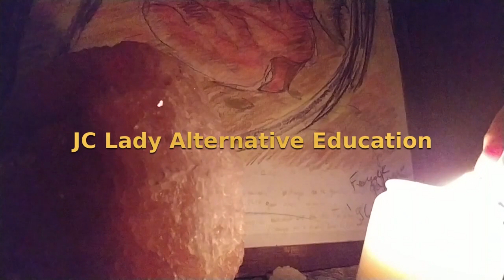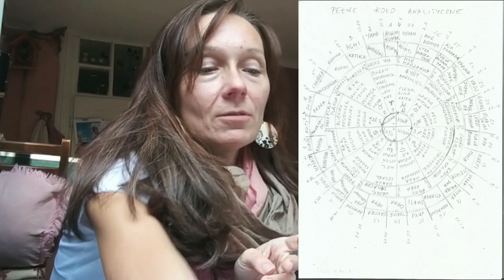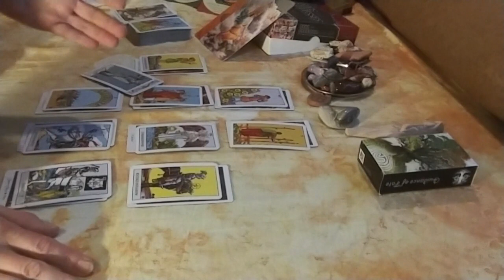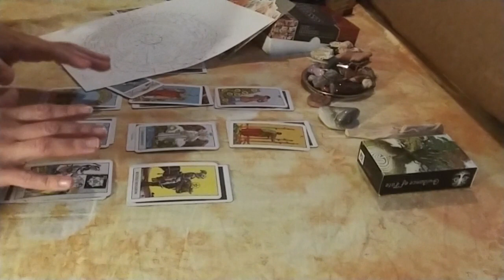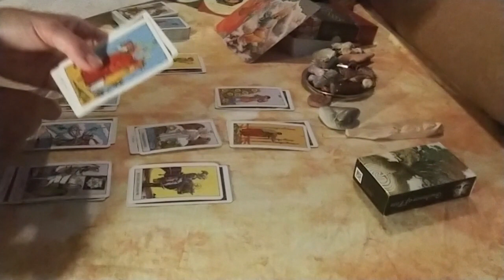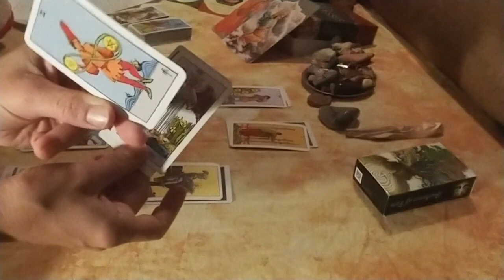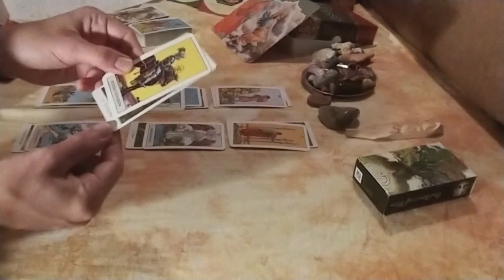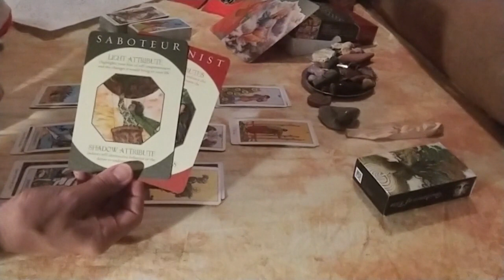VISHAKA Tarot FRANC Balance - Scorpio 10 oct- 22oct - Comment creer le nouveau ORDRE?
au debut je parle de cette series de films - Vous pouvez laisser INTRO et aller a la lecture de cartes : #6:52

link pour ton horoscope siderale vedique au dessous tu auras toutes tes nakshatras

LEs consultations/analyses

OPTION 1 – Consultation LIVE – telephone/messenger/skype/whatsup 45 min. TOUT SUJET 200zł – EUR 45 – USD 52

OPTION 2 – La consultation se présente sous forme de format audio mp3

D’abord – contact en e-mail , la description du problem, questions avant la consultation; apres consultation,par email / messenger je suis disponible pendant 7 jours 1h d’enregistrement 350 PLN – 91 USD – 78 EUR

 Pour commander VOIR SHOP – MAGASIN et: Prices/Tarifs Veuillez envoyer vos ordres au

Pour préparer les points de consultation 1 et 2, j’utilise la symbolique des signes du zodiaque, l’analyse de la carte natale de base de l’astrologie védique et de la carte navamsa D9 (deuxième partie de vie et le mariage) et la lecture du Tarot

account number / compte bancaire
PLN –  PKO BP 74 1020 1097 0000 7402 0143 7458